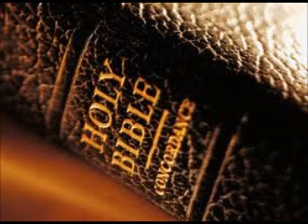Get Back To The Word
From the album "In Season And Out" (1985). Track #2.

All that talkin', all that hearsay
Keep on hearing it from day to day
Sound so real, just pretend
When is it ever going to end?

If you think you're hearing something strange
Don't let your head be messed
'Cause Jesus knows best, yeah
His words will never change

How can those demons run you through
When the blood of Jesus is covering you?
Don't hand me your prosperity plea
I'm following the Man from Galilee

You got to live by faith, not by how you feel
Then Jesus' love for you will be revealed
You got to let His word abide in you and you in He
Then you shall know the truth and you shall be free

He will never change ...